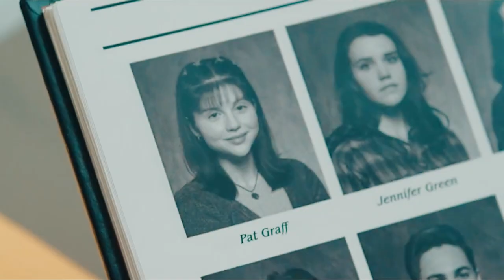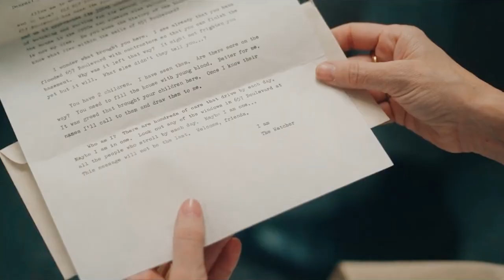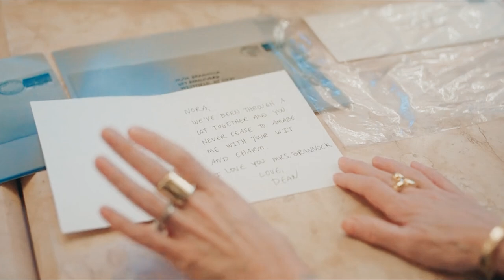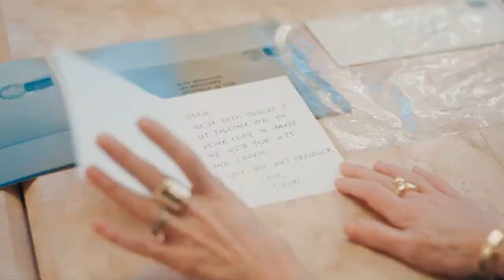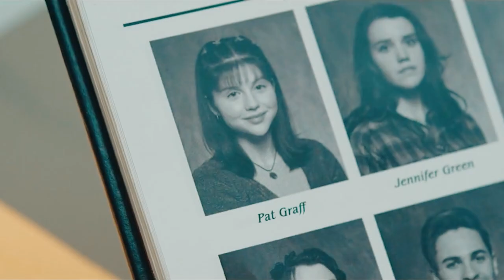The Watcher Netflix Ending Explained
The Watcher Ending Explained, The Watcher ending explained: Breaking down that twisty, spine-tingling finale
EW interprets what the final episode of Ryan Murphy's thrilling Netflix series means for Nora (Naomi Watts) and Dean Brannock (Bobby Cannavale).